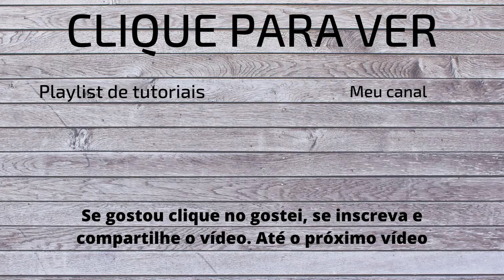Tutorial do Square-1 (método básico)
Hoje vou ensinar a resolver o Square-1 pelo método básico.

Gostou da nova intro? Comente se gostou ou não : )
Comente também qual vídeo você quer ver aqui no canal.